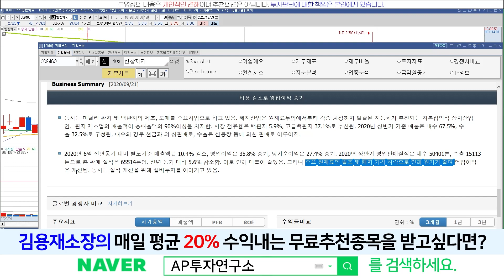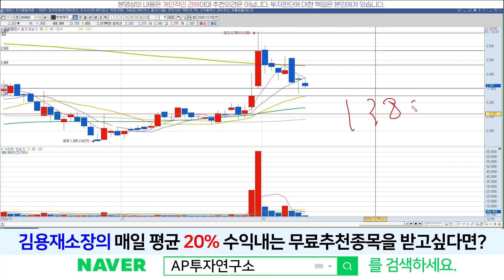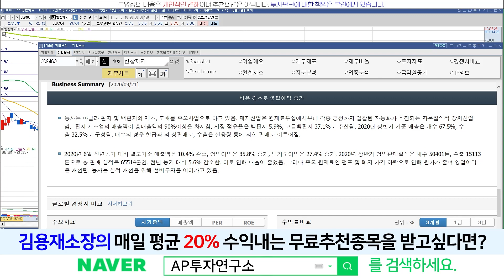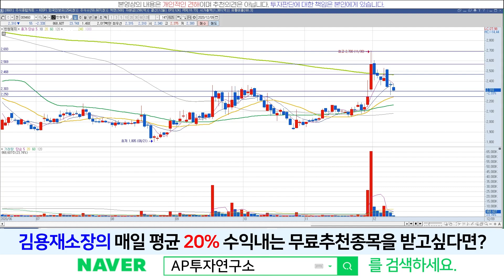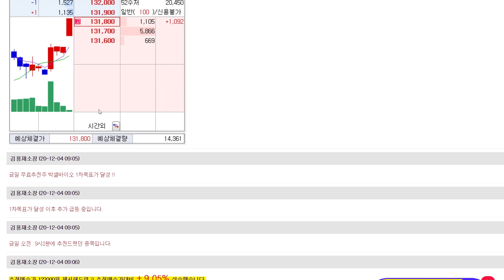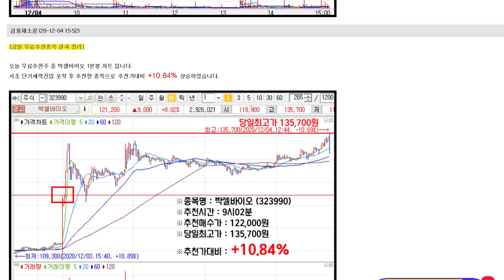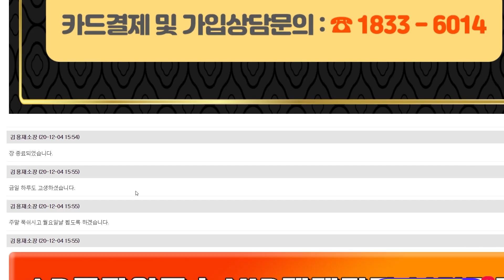한창제지(009460) - 옥석가리기 나선 제지관련주, 대응 전략은?